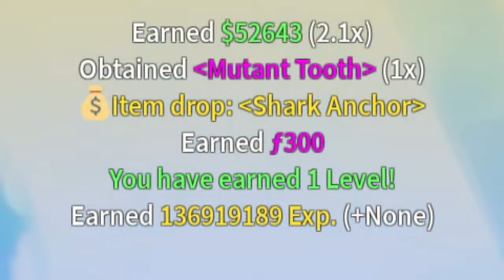LE JOUR OÙ J'AI DÉBLOQUÉ ET FARM AU MAX LA SHARK ANCHOR | Sub2Twinoste | Blox fruit